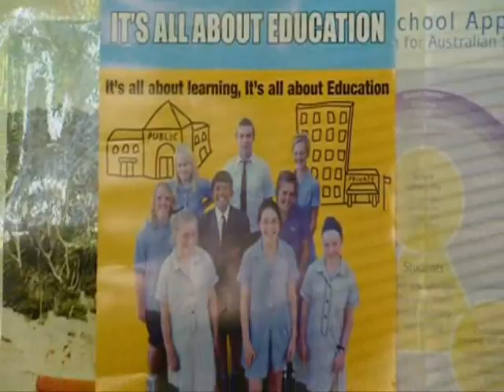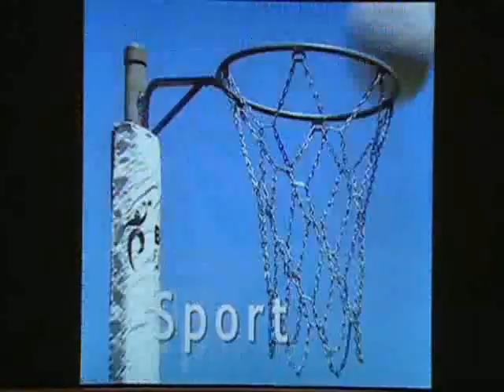Ja'mie King, Summer Heights High 01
Ja'mie King Summer Heights High
Episode 1

i will be putting up other summer heights high videos.